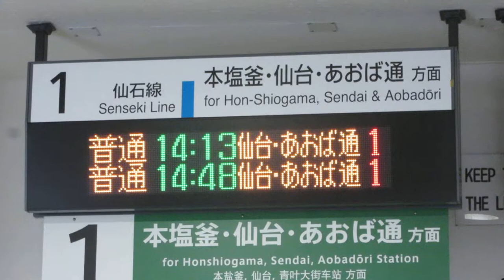JR東日本 松島海岸駅 改札口 発車標(LED電光掲示板)